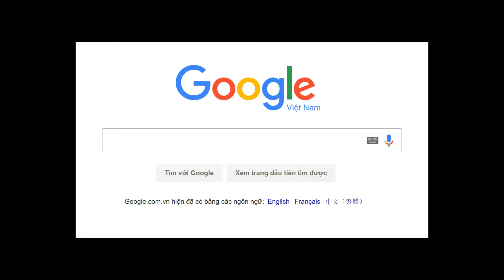CÔNG TY TNHH THƯƠNG MẠI DỊCH VỤ SAPA | Hóa Chất Sapa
Công Ty TNHH TMDV SAPA chúng tôi chuyên nhập khầu và kinh doanh các loại Hóa Chất - Dung Môi - Phụ Gia cung ứng dùng trong các ngành công nghiệp: sơn, keo dán, nhựa, cao su, mực in, xi măng, dệt nhuộm, mỹ phẩm, thuốc lá. cho các nhà sản xuất, các công ty, cơ sở sản xuât trên toàn quốc.

► Số diện thoại: 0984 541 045 (Mr. Niệm)

If any owners has an issue with any of the uploads please get in contact  and it will be deleted immediately. Thank you for your coopertation.

Mình sẽ hợp tác với các bạn nhé!